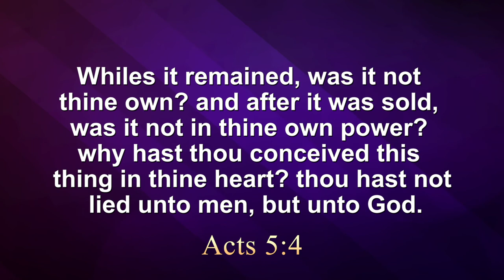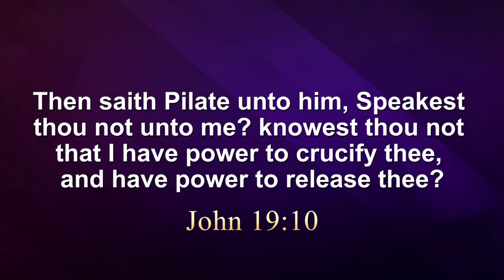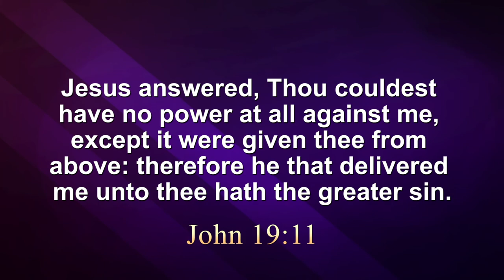Do We Have a Free Will?